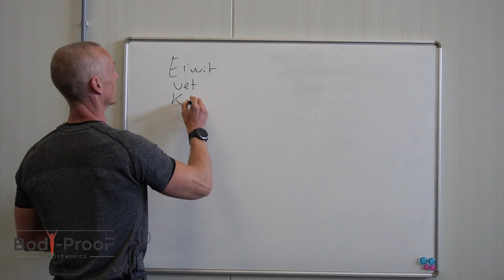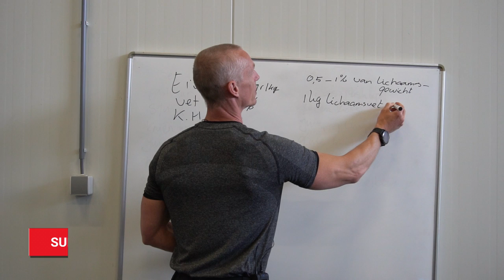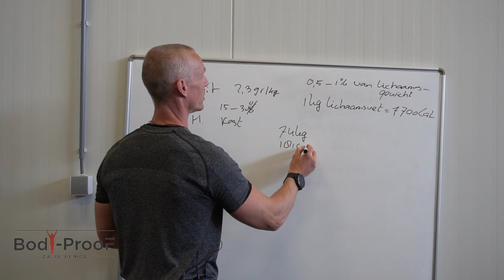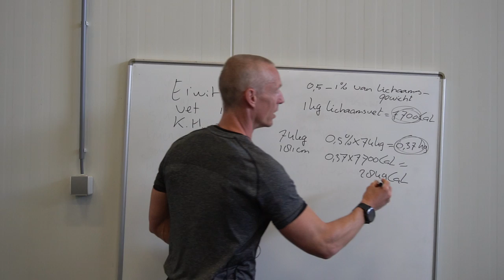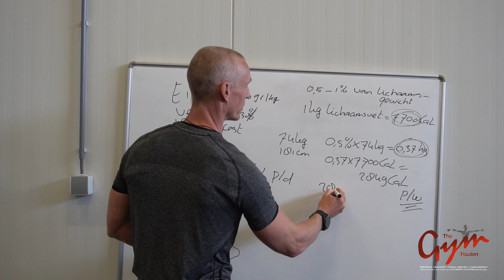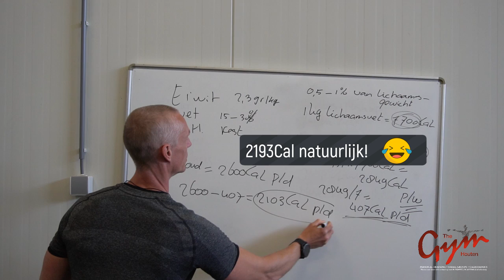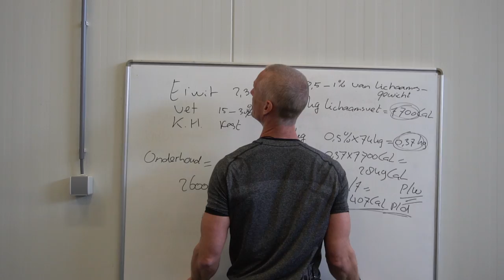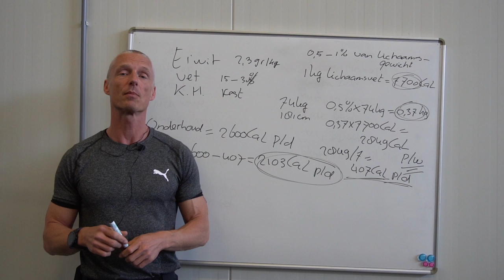Voeding en Calorieën - deel 3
In dit 3e deel over voeding en calorieën leg ik uit hoeveel je per week, gezond en duurzaam, kunt afvallen.
De hele berekening komt voorbij, zodat je zelf aan de slag kunt met het tracken van je voeding.

Heb je vragen, laat het dan even weten in de comments hieronder of neem contact op

Vind je deze video duidelijk en heb je er wat aan, geef dan een LIKE, deel de video en abonneer je op het kanaal om geen enkele ander video meer te missen.

Train en eet veilig en verantwoord!